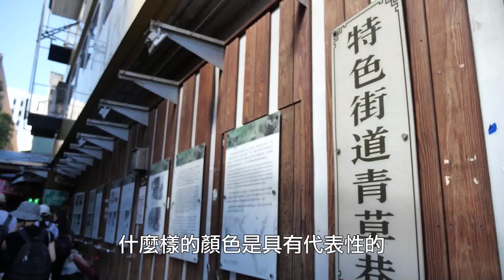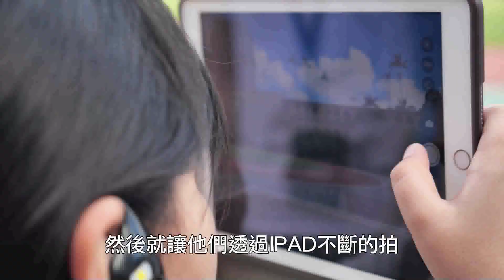名所考現學‧臺北色 | 臺北市永安國小【文化踏查】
名所考現學‧臺北色
臺北市立美術館「藝術進入社區」專案

以臺北市立美術館典藏之鄉原古統《臺北名所繪畫十二景》為起點，邀請師生踏查龍山寺、大稻埕、北投等百年昔日八景。透過蒐查文化、踏訪採集、對話討論與發現色彩，進行名所考現及社區互動，共同探尋及認同在地文化特色與人文風貌，找尋當代臺北名所的文化色彩。

本計畫鼓勵教師以參與式藝術概念進行教案研發，展覽呈現師生對於臺北在地文化特色與色彩的探索歷程，並藉以轉化為「小感動鼠」彩繪創作靈感，激發人們對於臺北文化色彩的想像與憧憬，珍視在地文化的特色與價值。

展期：2019/11/16-12/15
地點：臺北市立美術館

主辦單位：臺北市立美術館
策畫執行單位：學學文化創意基金會
參與學校：臺北市民族國小、臺北市永安國小、臺北市社子國小

▲關於名所繪
早期日本對地方史蹟與特色風景稱為「名所」。名所繪為日本江戶時期浮世繪中描繪美麗風景的風景畫，傳遞人們對美好景色的憧憬。之後則被視為推薦旅遊的名勝景點，也代表人們對於地方特色的喜愛與推動。

▲關於鄉原古統
1910年畢業於東京美術學校師範科，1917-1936年在臺灣擔任美術教師。郭雪湖、陳進、李妍與周紅綢等，都曾是鄉原古統的學生，為台灣藝術教育重要推動者之一。1920年代鄉原古統《臺北名所繪畫十二景》作品，是以日式風情所描繪的臺北名勝景點，及其所觀察的生活民情，這套作品在2000年由鄉原古統之子鄉原真琴捐贈予台北市立美術館典藏。